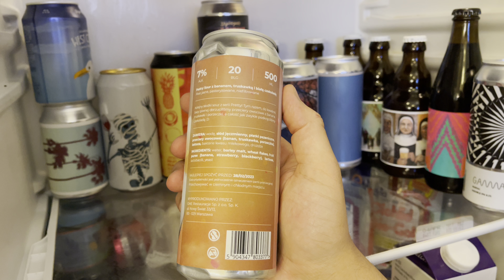Browar Magic Road 🇵🇱 Pretty Banana Strawberry 🍺Pastry Sour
"Another sweet and sour pack from the Pretty series from Magic Road brewery! Pretty Banana Strawberry & White Chocolate is a beer base filled with fruity purees of banana, strawberries and currants, and the whole thing is topped with magical white chocolate! Beautiful, just beautiful!"